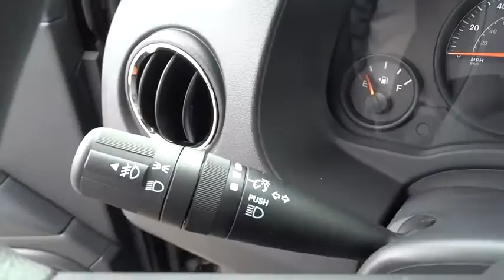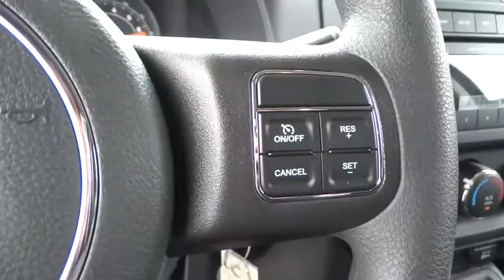2015 Jeep Patriot Bourbonnais, Kankakee, Chicago, Joliet, Orland Park, IL 50665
2015 Jeep Patriot

Taylor CDJR
1497 Illinois 50

Patriot is identified by aggressive exterior styling including a body-color seven-slot grille: an authentic design steeped in Jeep brand DNA.Taylor Chrysler Jeep Dodge & Ram is across IL Route 50 from the Mall in Bourbonnais, IL. With a full selection of New, Certified, and Pre-Owned vehicles; we have been serving the needs of Kankakee County and Beyond for more than 20-years. Our professional Internet team offers you a no-pressure environment and operates with the quality that you expect from Taylor. You will find Discounted Prices & Excellent Deals on all makes and models. Located at 1497 N State Rt 50 in Bourbonnais Illinois. Come see why our customers have rated us the #1 Dealer in Illinois for 3 consecutive years by dealerrater.com!
Radio: Uconnect 130 AM/FM/CD/MP3,Premium cloth bucket seats,Low Tire Pressure Warning